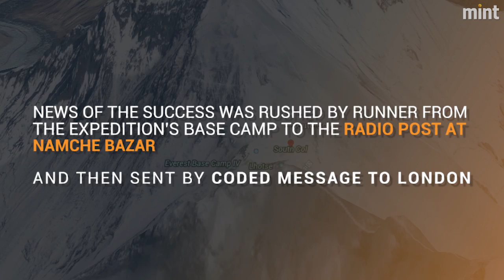Conquering Everest – the first conquerors of the world's highest mountain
Let's revisit the historic moment of the first successful expedition to Mount Everest, on its 64th anniversary.